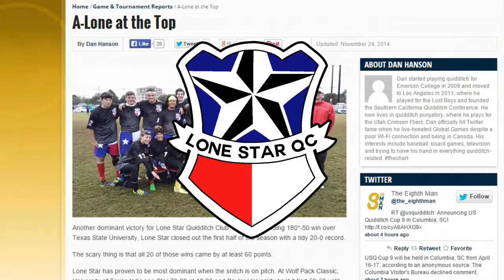LSQC 2015-2016 Promo Video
Join us for the upcoming season!
Follow us at LSQC and @LoneStarQC!

Produced by Billy Quach and Jonathon Ruland
Soundtrack: Neosphere by Jack Trammell